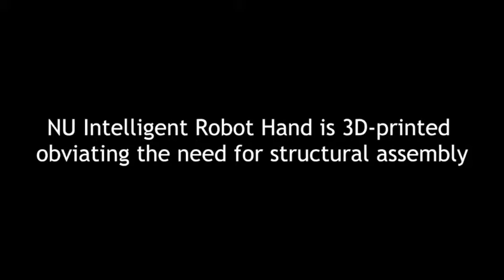Robotic Hand Assembly 1 - Daniyar - Nazarbayev University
Assembly procedure of the NU Robotic Hand - Presented by Daniyar Nazarbayev - Re-edited: Daniyar Nazarbayev.